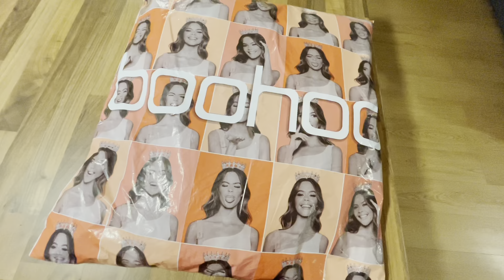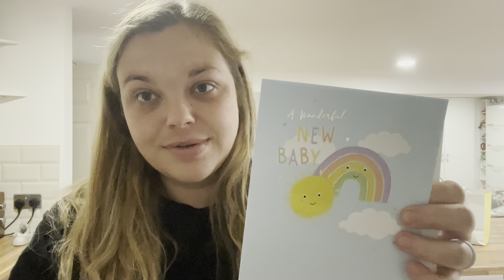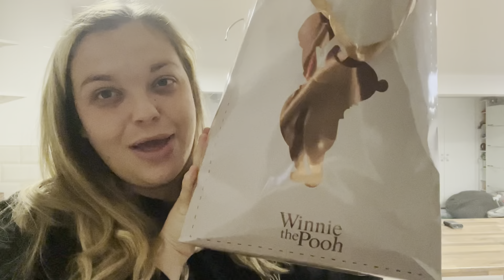My Baby Shower | Once Upon Jen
So wasn’t the vlog that I intended to film, but getting caught up in the moment and just enjoying time with friends and family was exactly what I needed! 💕